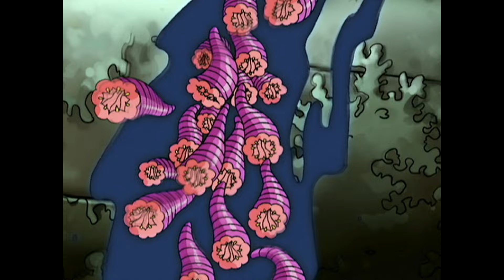Fire and Ice | Evolution: The Animated Series | Video for kids | WildBrain Superheroes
An outbreak in the French Alps leads to the discovery of a new kind of Genus ... an ice Genus. It’s living under a huge glacier, at least until General Woodman sets it free with an untimely detonation.

Hello and WELCOME to WildBrain Superheroes! We bring you the best kids television shows, to keep everyone entertained for hours. Watch clips and full-length episodes of their favourite TV shows, and get exploring new ones, such as: Talking Tom Heroes & Slugterra & Billy Bricks